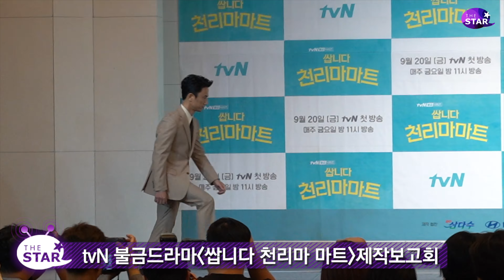'쌉니다 천리마 마트' 김병철, "두개골을 이렇게 돌릴 수 있었다면 좋았을 걸" Feat. 김규삼(Q3)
'쌉니다 천리마 마트' 김병철,  "정복동은 넓적한데 저는 세모로 길어, 두개골을 이렇게 돌릴 수 있다면"

제작발표회에 원작 웹툰 작가 김규삼(Q3) 등장